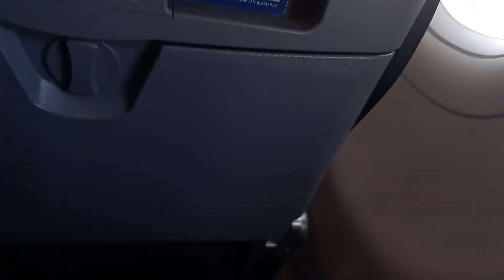Down Flying Pegasus Airplane ✈ 🎶 ✨ 💛 😎 😍 ✈ Austria Vienna 🇦🇹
Bye Bye Turkey 🇹🇷 Turkish Istanbul 🇹🇷